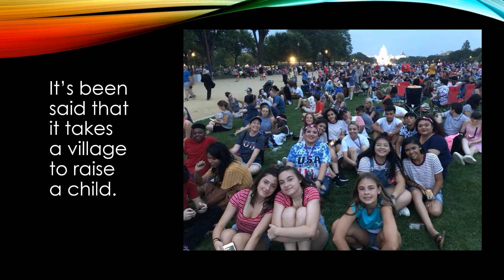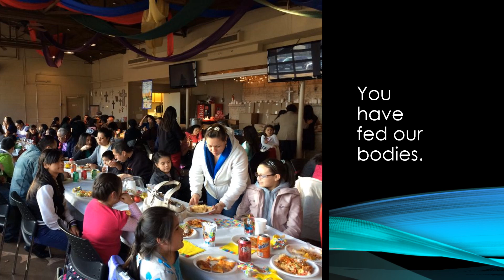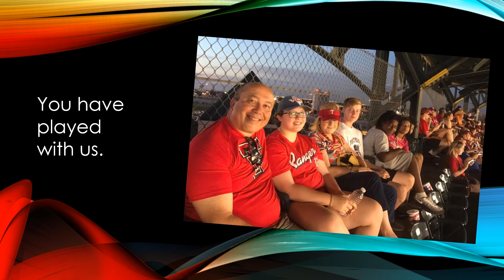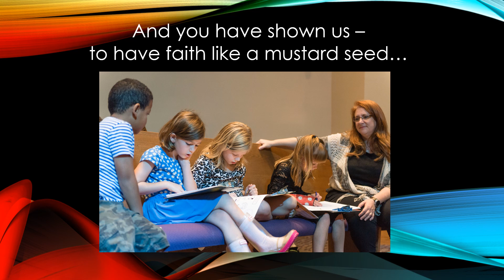Teacher Appreciation 2020 - Northway Volunteers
A thank you for Teacher Appreciation Week 2020, in honor of the many leaders and volunteers who share their time with the children and youth of Northway Christian Church in Dallas, Texas.